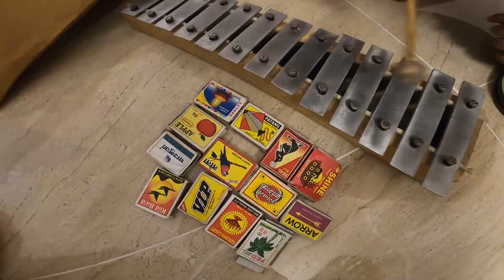Delicious Mutton Curry By ....... ? | Mohit Morani Vlogs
A friend of mine who recently got married , moved to a new house and invited me for dinner. Basically This vlog is like a big boss episode with No major arguments and NO  high tech cameras.

Travel videos are coming very soon.